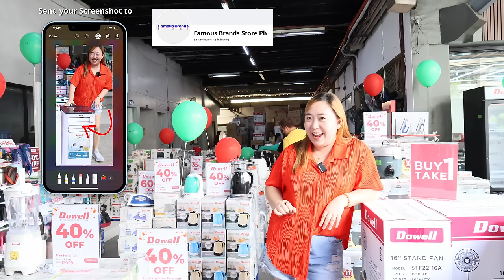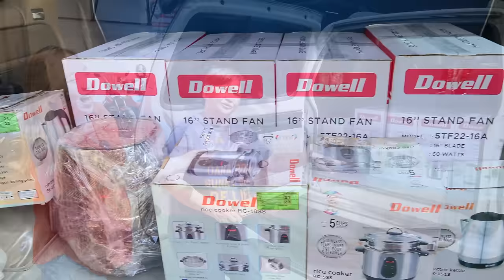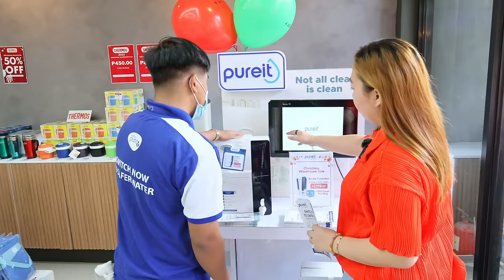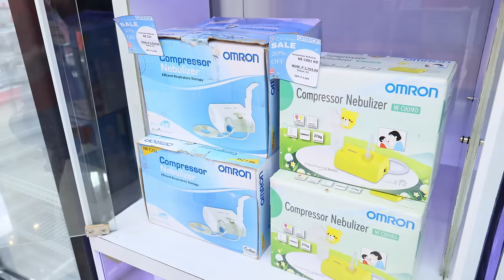Biggest Warehouse Sale! Lahat ng Appliances DISCOUNTED (Kaya pala Dinadagsa ng Tao) Tour + Prices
Magugulat ka sa presyo ng appliances dito! Lahat naka sale, may pa freebies pa

Address: 412 Amang Rodriguez Avenue, Manggahan, Pasig City

Christmas warehouse sale starts on November 13 to December 20, 2023, from 10 a.m. to 6 p.m. (except Sundays and holidays)

2. Please watch atleast 1 video advertisement